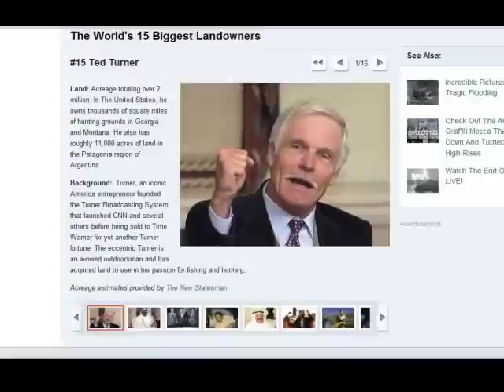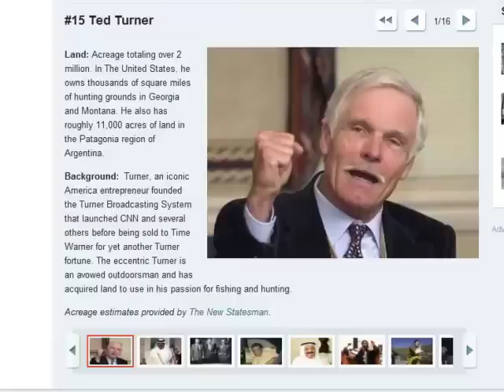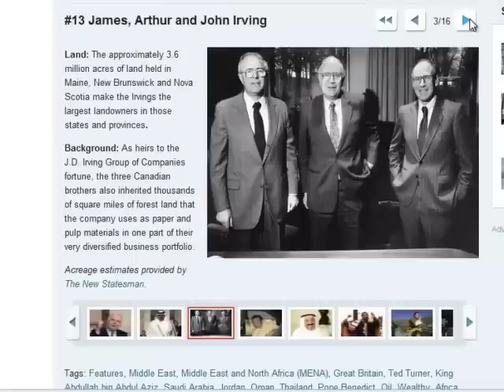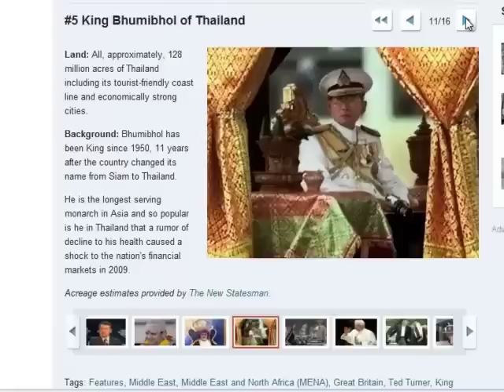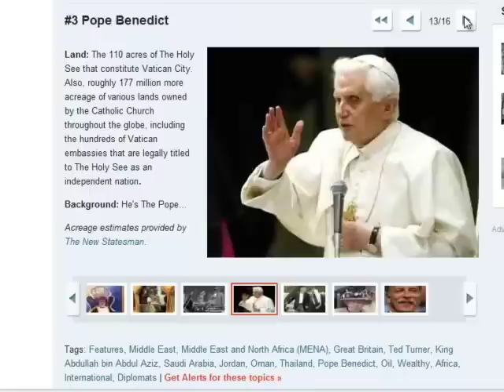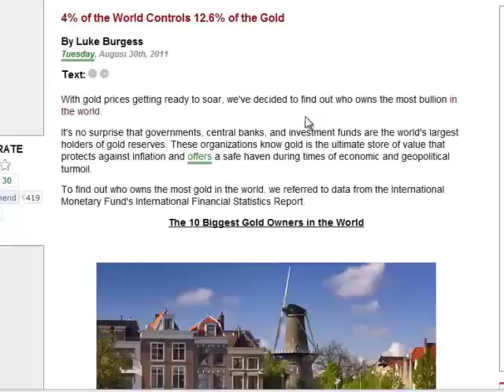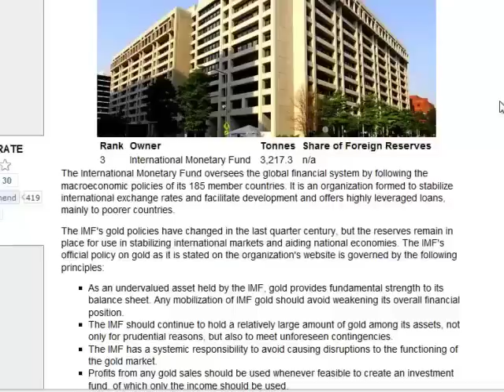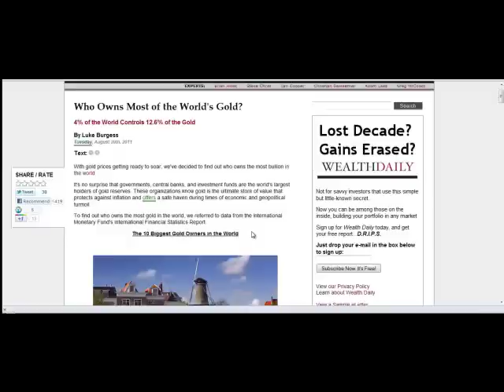WORLDS BIGGEST LAND & GOLD OWNERS 2011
The world has abundance of resources enough to make this a pleasent  place to live. We are working to ensure we can keep the roof over our house, food on the table and give our children a education. Yet there are a few that have become greedy. We have millions dieing and starving everyday yet these few people who have more than we could imagine  could change the outcome to all this. Please leave a comment as it would be appreciated as what you think of all this. Peace